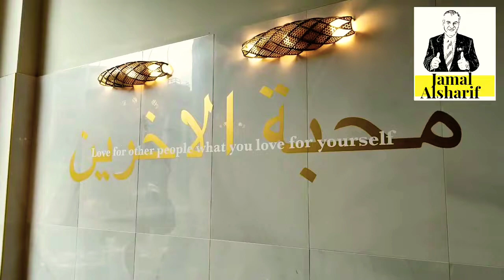Ottawa 54 مطعم الباراماونت